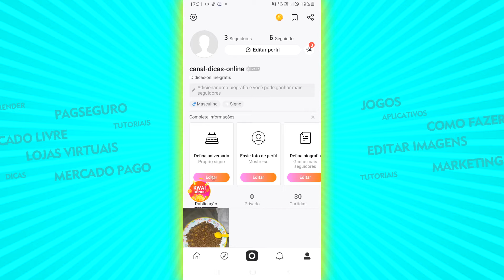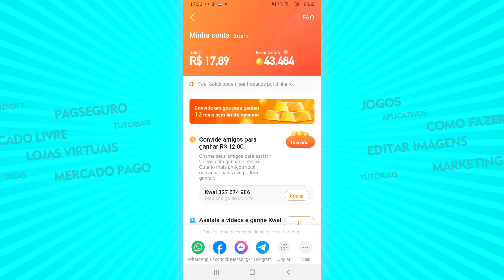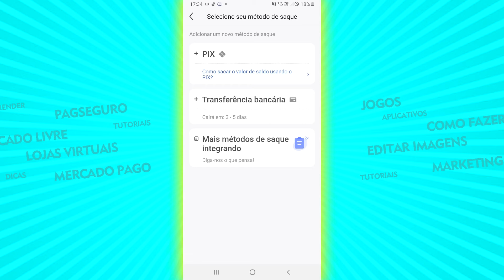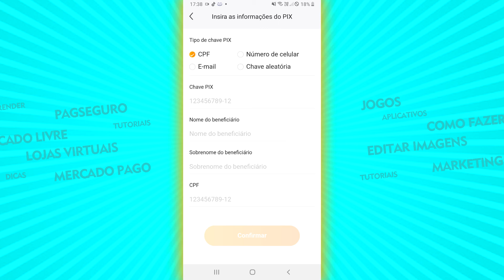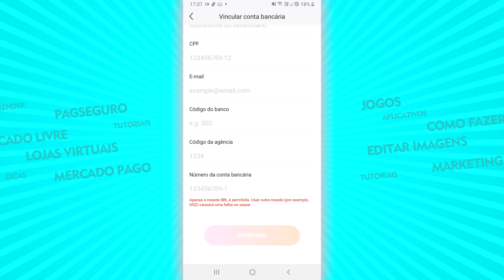Como receber o dinheiro do KWAI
Neste vídeo você vai aprender de maneira fácil, como receber o dinheiro do KWAI.
Através do aplicativo, é possível receber o dinheiro do Kwai por Pix ou transferência bancária. O prazo estimado receber o dinheiro na conta bancária é de quatro a cinco dias úteis, após a confirmação da transação. Os usuários podem retirar o dinheiro apenas uma vez ao dia.

✔ Ganhe dinheiro ao realizar o cadastro, utilize o código Kwai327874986